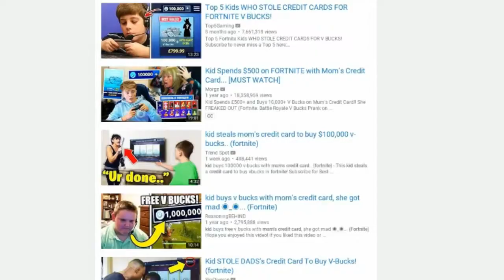Fortnite is playing tricks, y'all fallin for it?